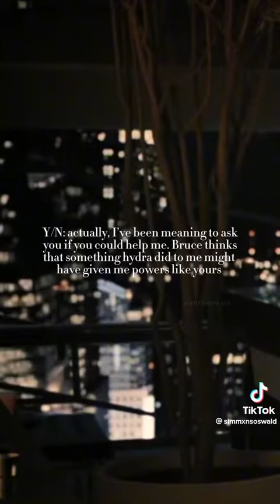y/n x James Barnes (Season 1, Episode 64) NOT MINE